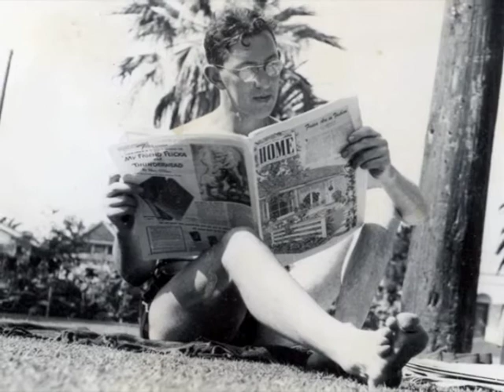Arcadia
My father, Bob McPherson, talks about moving to Arcadia and building the house where our family lived for forty years. With photos and home movies from the family collection.